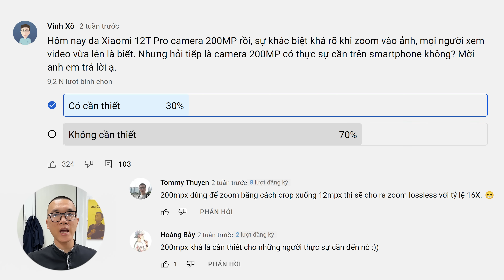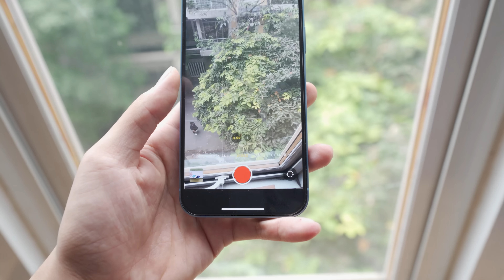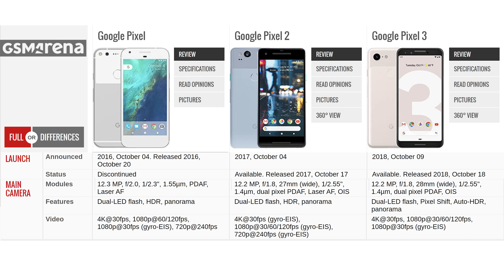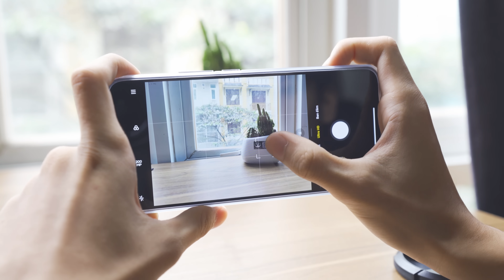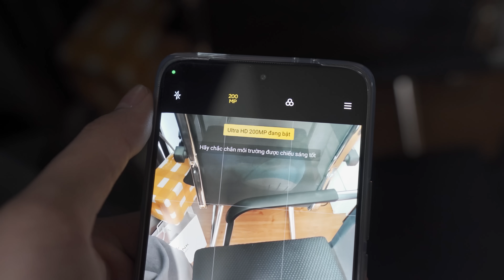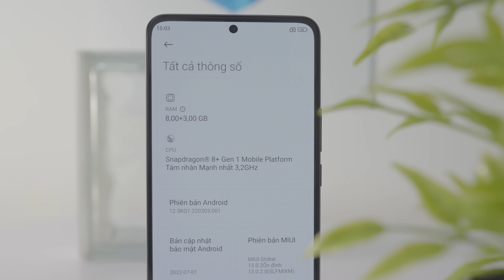Camera 200MP có thật sự cần thiết? Rồi Samsung, Google hay Apple sẽ làm theo?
► Mừng trăm điểm - Nổ trăm deal - Săn sale Xiaomi cực Khủng

► Mua ngay Xiaomi 12T Pro màu xanh độc quyền - Giảm ngay 2 triệu đồng

Ở phiên bản Xiaomi 12T Pro, thương hiệu đến từ Trung Quốc đã trang bị một cảm biến camera độ phân giải lên tới 200MP. Đây cũng là một trong những mẫu máy đầu tiên trên thế giới có camera 200MP, thế nhưng khả năng chụp có được cải thiện? Hãy cùng mình theo dõi video để trả lời câu hỏi "Camera 200MP có thật sự cần thiết hay không nhé?"